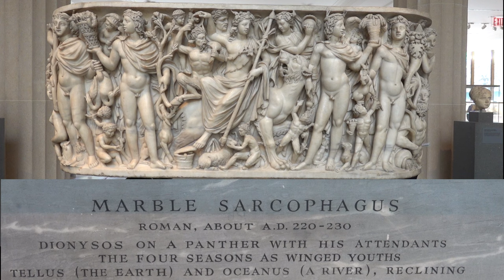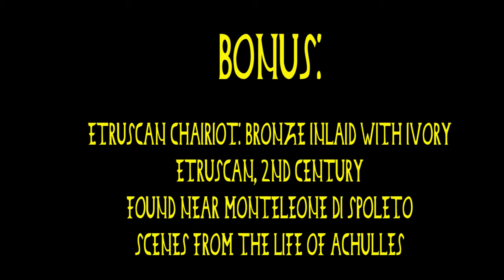The Art of Rome in The Metropolitan Museum of Art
The Museum's collection of Greek and Roman art comprises more than thirty thousand works ranging in date from the Neolithic period (ca. 4500 B.C.) to the time of the Roman emperor Constantine's conversion to Christianity in A.D. 312.

For Roman art, the geographical limits coincide with the expansion of the Roman Empire. The department also exhibits the art of prehistoric Greece (Helladic, Cycladic, and Minoan) and pre-Roman art of Italic peoples, notably the Etruscans.